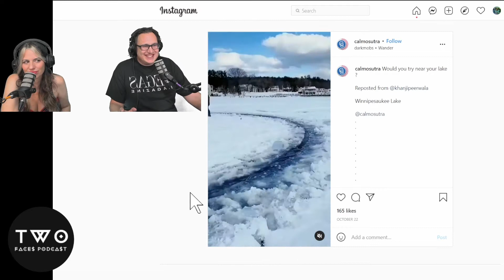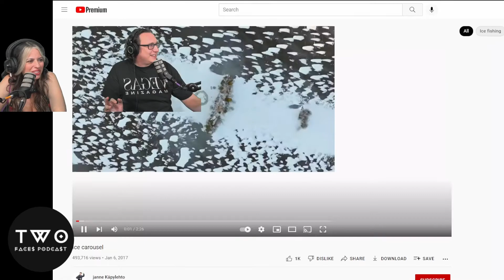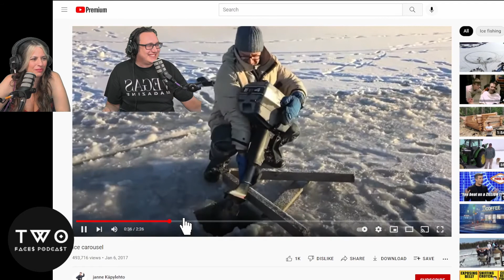Ice Carousels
NEW TIME Live at 1pm PT